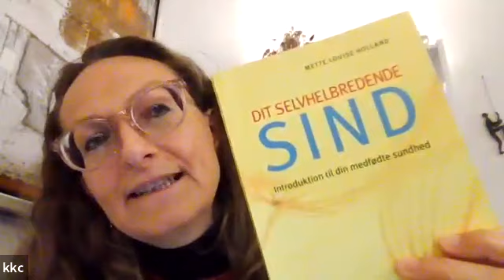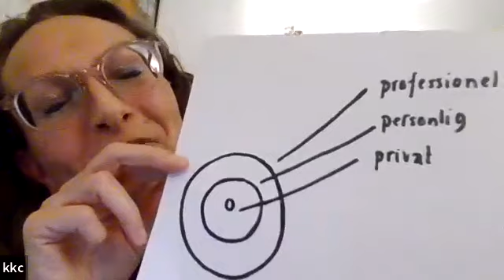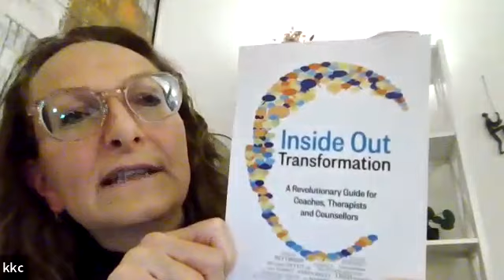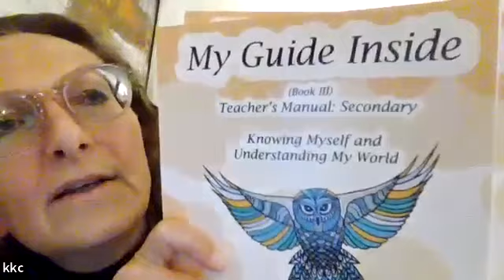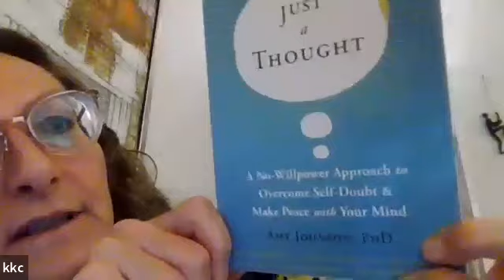3PDK Webinar - Om at kaste sig frygtløs ud i formidling af 3P forståelsen med Kirsten Clausager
Velkommen til!
Dette webinar er afholdt af foreningen 3PDK, som er en nonprofit organisation, som har til formål at udbrede forståelsen af De Tre Principper.
Forståelsen af De Tre Principper spreder sig over hele verden og har hjulpet mennesker med at komme sig helt af stress, angst, misbrug, depression og finde vej tilbage til klarhed, ro og mentalt overskud.
I 3PDK ønsker vi at invitere alle interesserede med i samtalen om et nyt perspektiv på mental sundhed og det gode liv, som mange har oplevet, efter vi mødte forståelsen af principperne.
Du kan se mere på vores hjemmeside og i Facebookgruppen: 3PDK - De Tre Principper Danmark.